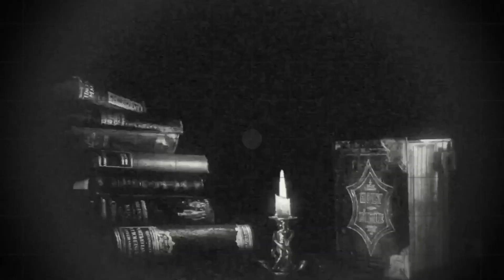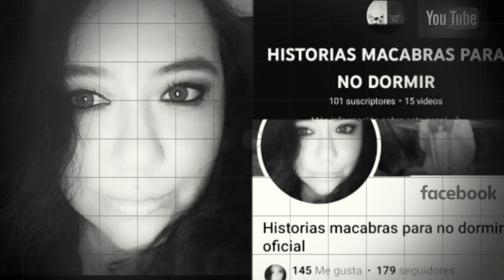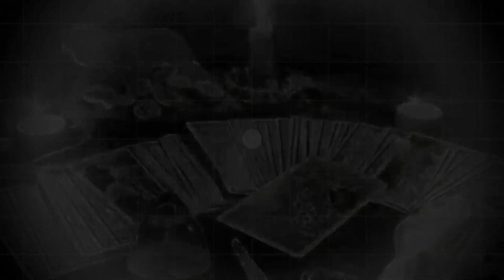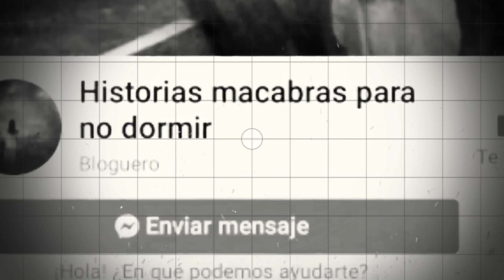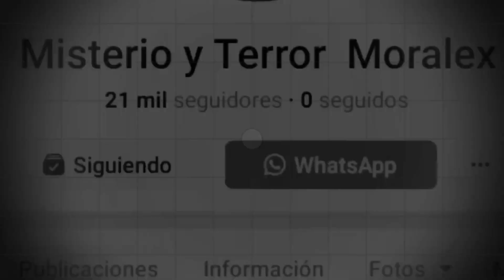Usaron los Restos de mi Hija y Otras historias de Brujeria (Recopilación Historias de Terror)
10 Historias de Terror Para no dormir esta noche e iniciar el primer día de Octubre.

Historias narradas bajo el permiso del autor
🌟Visita el Espacio de los autores🌟 el